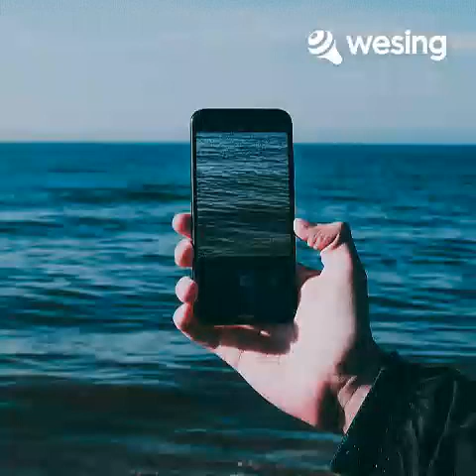This video is from WeSing # Title: '' BAKIT PA '' By, Jessa Zaragoza # Covered by, DINAH POLANGCO